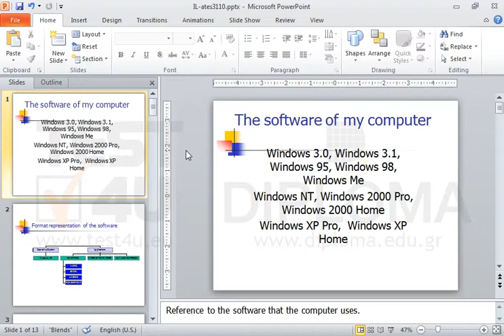Apply justified alignment for the text box of the 1st slide.